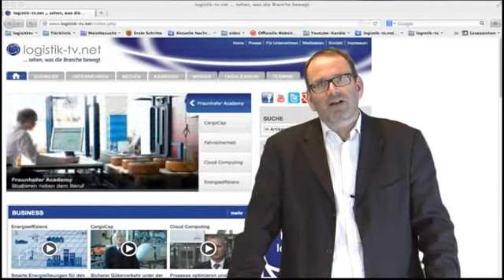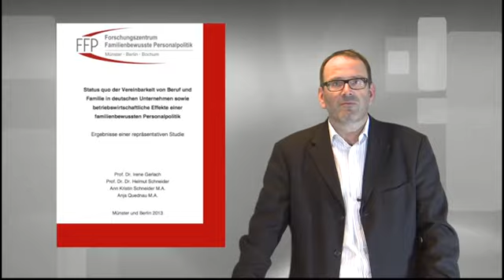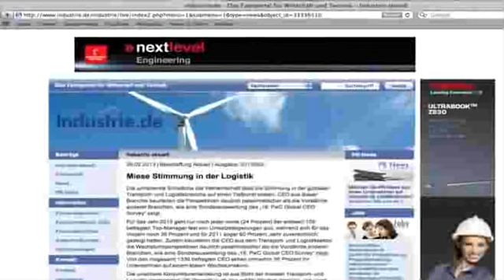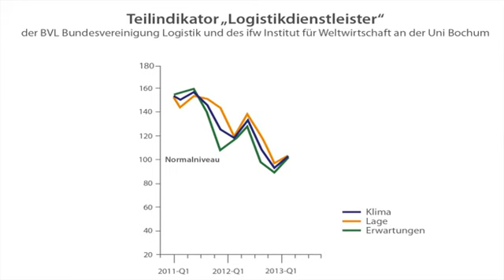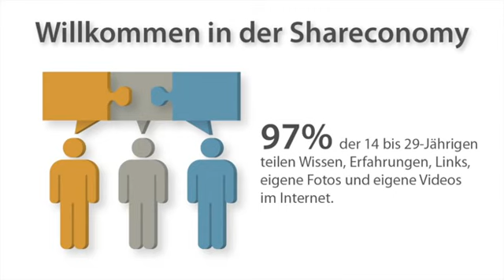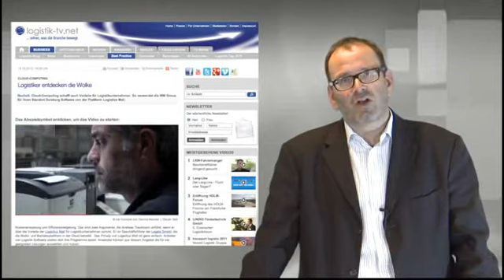Video-Blog: Logistik-Trends 02/2013 von logistik-tv.net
In der 2. Ausgabe von "Logistik Trends" haben wir wieder spannende und interessante Themen aus der Branche für Sie recherchiert.